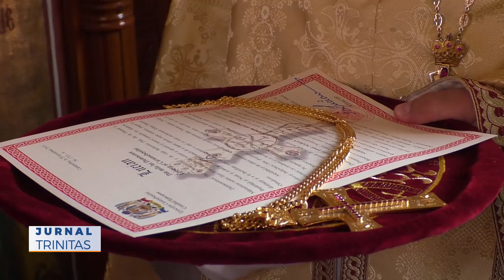Biserica parohiei Padina Matei a fost resfințită